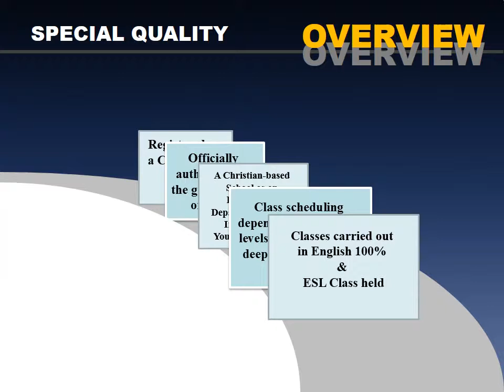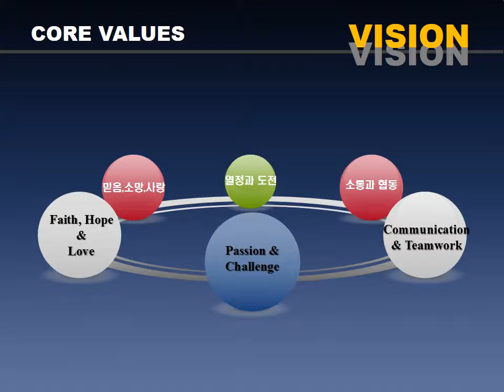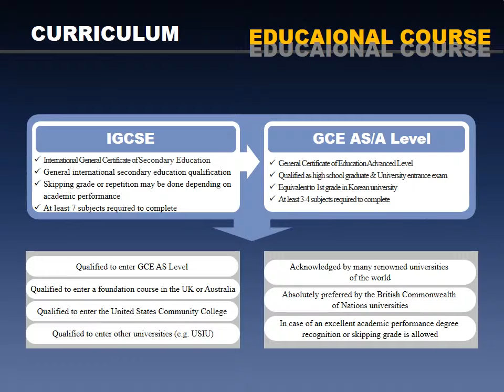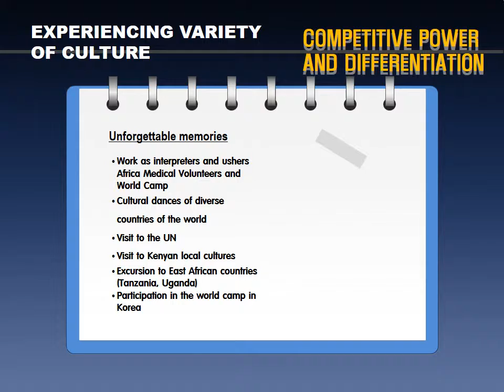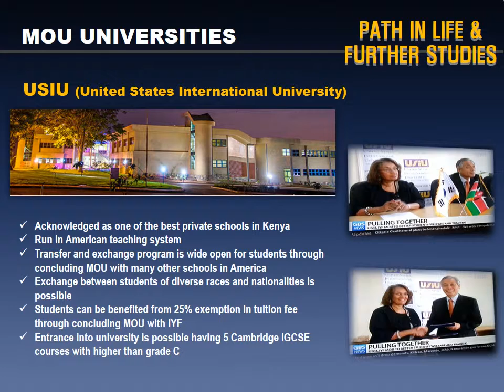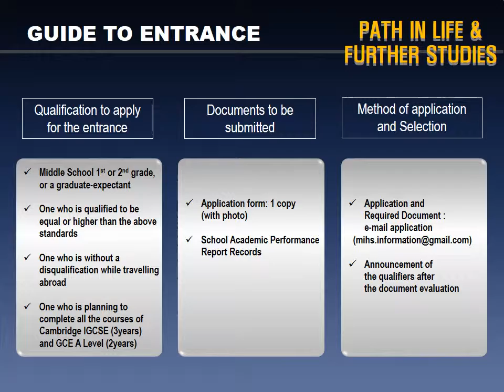Kenya Mahanaim international High School School Introduction Video